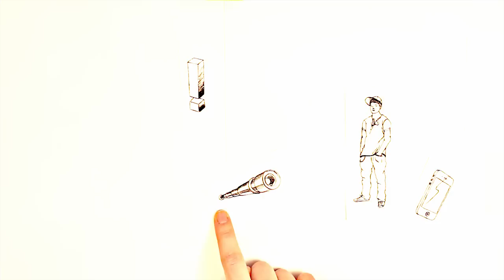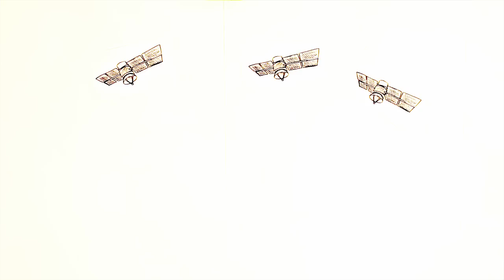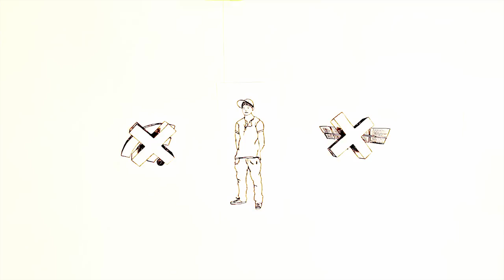Handysektor erklärt: Was ist eigentlich ein Bewegungsprofil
"Was ist eigentlich ein Bewegungsprofil?". Diese Frage stellt sich auch Tom und erlebt hautnah wie sein Smartphone Standortdaten sammelt und veröffentlicht. Weitere Infos zu deinem Bewegungsprofil findest du auch